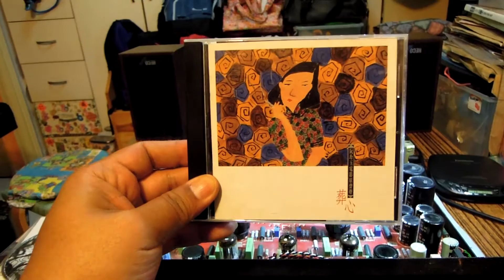香港小徐 維修 Rogers E40A 後試聽記錄 (葬心)